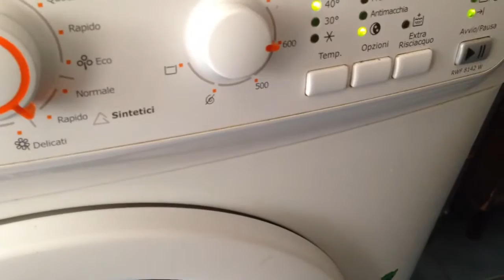ultimo risciacquo con ammollo 4/4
La spia di fine programma si accende ma in realtà la macchina rimane "in funzione ". L ammollo viene effettuato con pause lunghe e rotazioni dalla durata di circa 2 sec , la macchina continua così per qualche 5-6 h dopodichè scarica e centrifuga da sola.